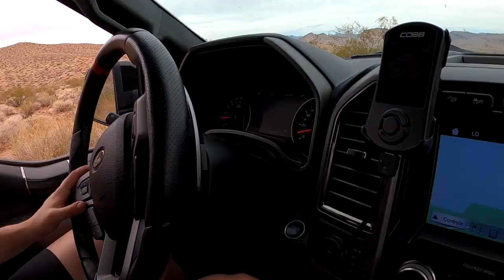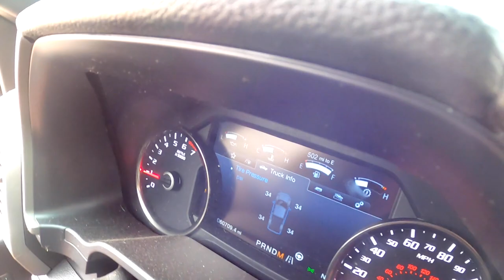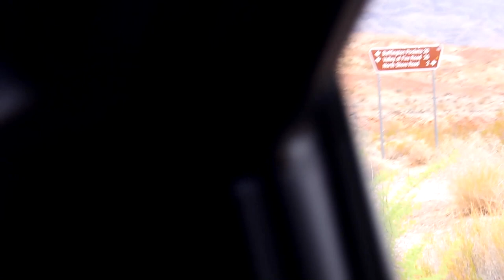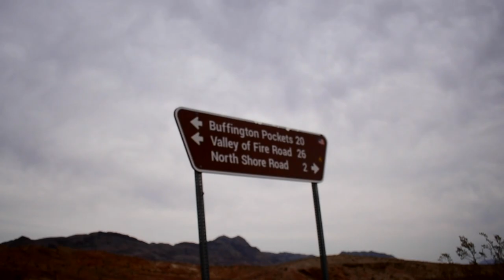StuntManStige Ep.19 - Raptor Desert Adventure (2017 Ford Raptor) (Big Horn Sheep!)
Todays Video we take the Back-Country Byway from Lake Mead over to Valley of Fire. We see some awesome critters on this adventure! Enjoy!